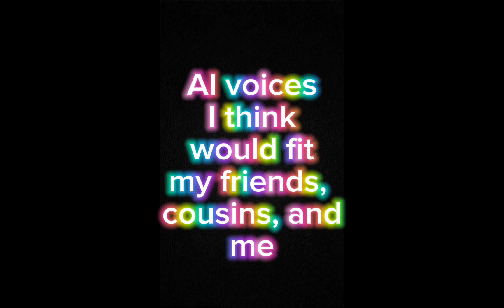AI voices I think would fit me, my friends, and cousins! | Reupload | Gacha edit | Trend/meme